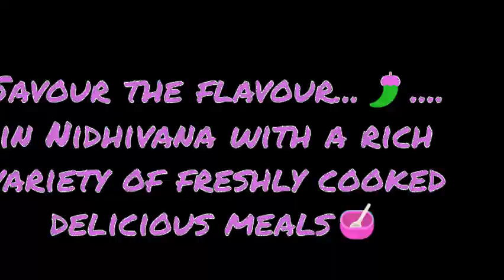Savor the flavor 🌶️🍄‍🟫@ Nidhivana Farms & Resort ! rich variety of freshly cooked delicious meals 🥣🫕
Savor the flavor...🌶️🍄‍🟫..
@ Nidhivana Farms & Resort...!
with a rich variety of freshly cooked delicious meals 🥣🫕...
Kindly watch video in full screen